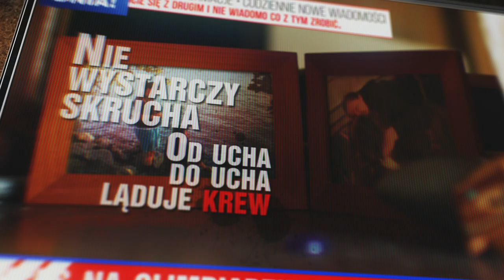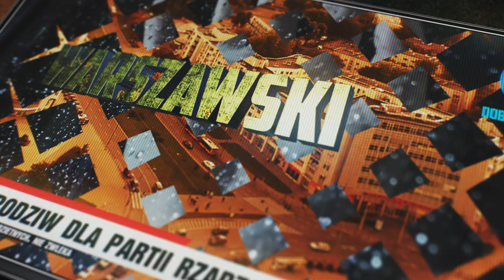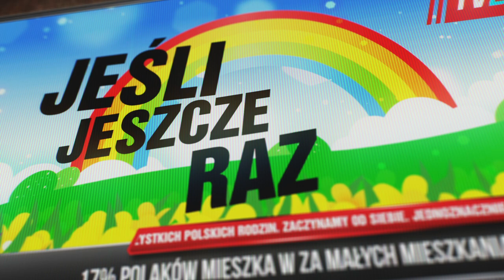Szymon Żurawski (szymonmówi) - Grochów (Official Video)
Pierwszy singiel Szymona Żurawskiego (szymonmówi) pt. „Grochów” z płyty „Coś się zepsuło”, która ukazała się 17 września 2021 r. nakładem wytwórni Mystic Production.

„Nie czuję się specjalnie kompetentny do wypowiadania się jako specjalista na ten temat, dlatego do pracy nad teledyskiem zaprosiliśmy ekspertki z Centrum Praw Kobiet – organizacji pozarządowej zajmującej się m.in. przeciwdziałaniem przemocy wobec kobiet. To one zadbały o „merytoryczną” część produkcji. Jest to absurd, że państwo nie potrafi ogarnąć takiego zła, jakie dzieje się codziennie wokół nas. Instytucje zajmujące się tą problematyką są słabe i niewydolne, bez systemowych zmian będziemy dalej lecieć w ten dół. Decyzje muszą zapaść na najwyższych szczeblach władzy, ale zmiana powinna zajść także w naszym codziennym życiu. Wydaje mi się, że pierwszym krokiem powinno być przyznanie się przez wszystkich, że nasze społeczeństwo ma problem z przemocą.”

MUZYKA:

tekst: Szymon Żurawski (szymonmówi)
muzyka: Szymon Żurawski (szymonmówi)
produkcja: Olek Świerkot
mastering: Jacek Gawłowski

TELEDYSK: Marcin Halerz

Podziękowania:

Jest to mój pierwszy singiel, więc trochę będzie. Dla Kasi, Jacka, Jarka, Tomka, Marcina, że chciało im się jeździć po całym kraju z tym dziwnym cyrkiem. Dla Olka, że znalazł czas. Dla Magd, że wzięły udział w tym nagraniu. Dla Dawida za pożyczenie gitary. Dla Moniki, Michała i wszystkich, co mieli dobre słowo dla mnie. Dla Maćka, że uwierzył, że coś się da ze mną zrobić. Dla Artura i Michała, za danie szansy.

W nagraniach udział wzięli/wzięły:

Skład koncertowy Szymona Żurawskiego (szymonmówi), czyli: Katarzyna Łopata (drugi głos), Jarosław Kasprzak (gitara), Marcin Bocian (bas), Jacek Wieczorkowski (perkusja).
Gościnnie: Magdalena Laskowska (skrzypce) i Magdalena Sowul (klarnet).

TEKST:

Ona nie jest głupia.
Ona tylko z głupim zadała się.
Nie wystarczy skrucha.
Od ucha do ucha ląduje krew.

Zgubione przy piątku,
zęby jej świecą złotem kaw.
Warszawski Grochów,
on mały problem z biernością ma.

Jeśli jeszcze raz,
podniesiesz na nią dłoń.
Maniery-bariery nie powstrzymają mnie.
I ręką szybko tak,
mocno zaciśniętą w dłoń
obronię Cię.

Twój ojciec mnie nie lubi,
codziennie mnie szczuje małym psem.
Tysiące ludzi
i nikt nie odróżni
kto z kim gra.